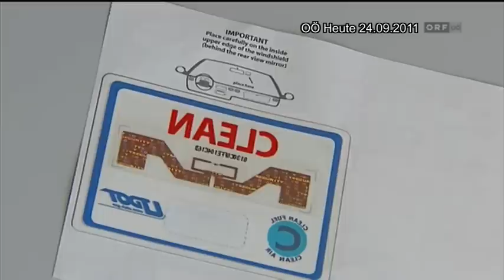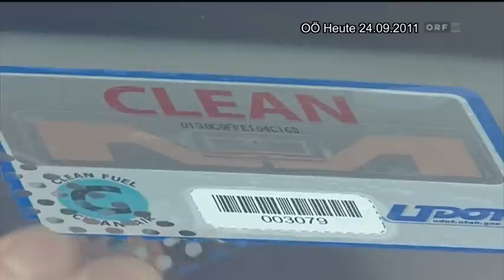Innovationspreis für Hueck Folien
Dem Beschichtungsspezialisten HUECK FOLIEN in Baumgartenberg wurde am 26. September 2011 in der Kategorie mittlere Unternehmen der oö. Landespreis für Innovation 2011 in Silber verliehen. ORF-Bericht in OÖ Heute am 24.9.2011